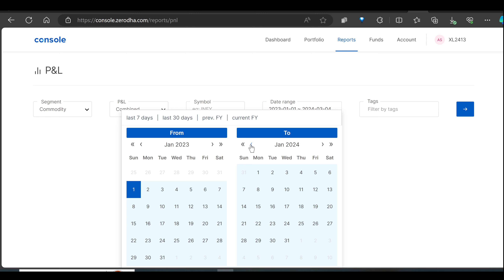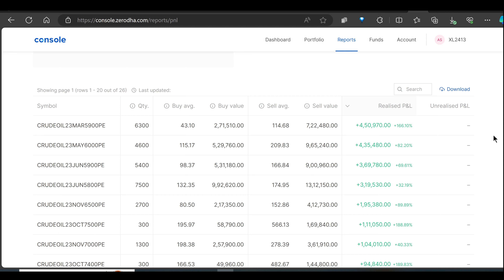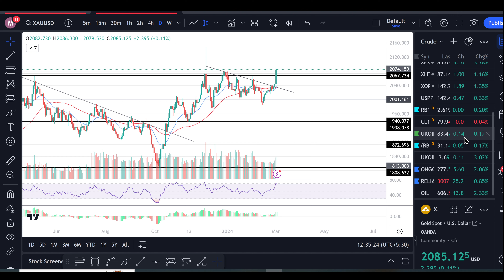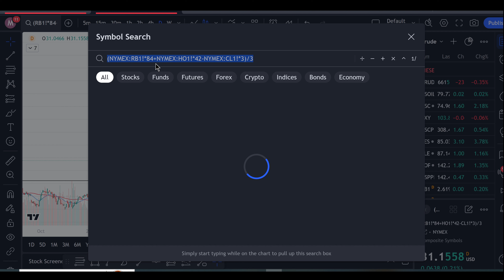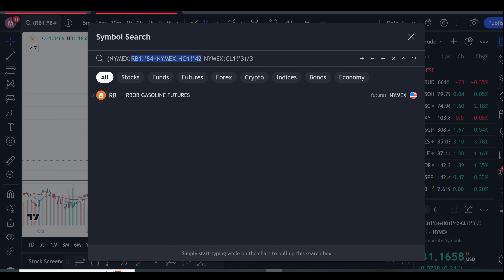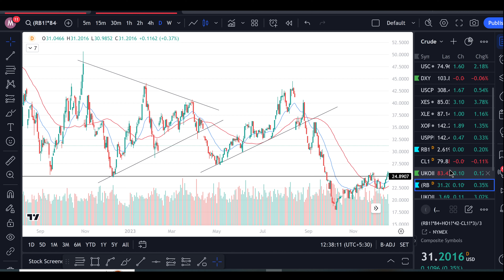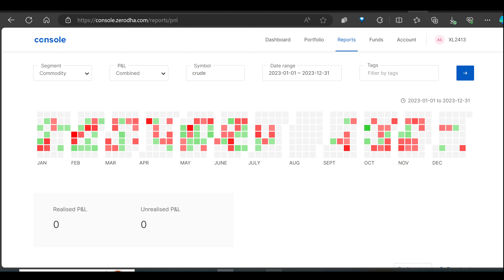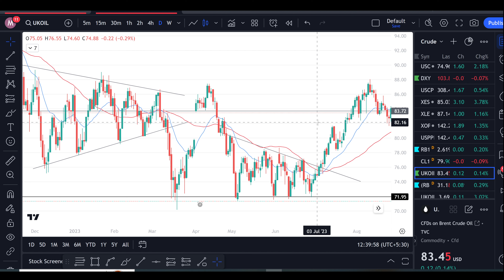I Made ₹18 Lakhs With This AWESOME Indicator | Verified P&L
In this video I will cover an indicator that I used to make on average ₹1.5 lakhs per month in 2023. I have already shared my verified Profit & Loss link in my previous video so you can check that out.